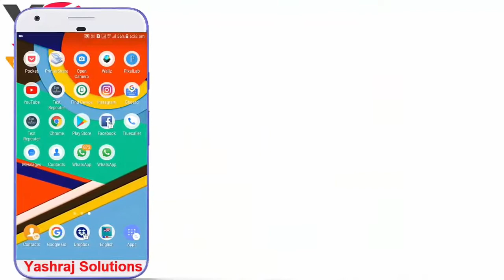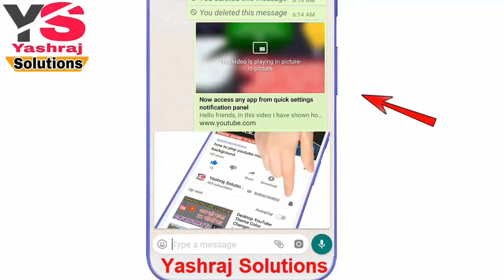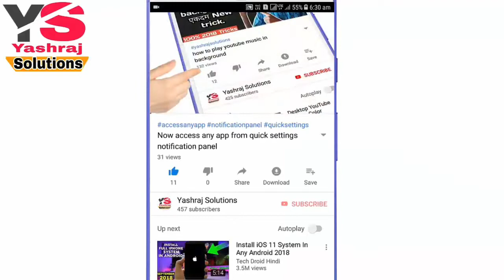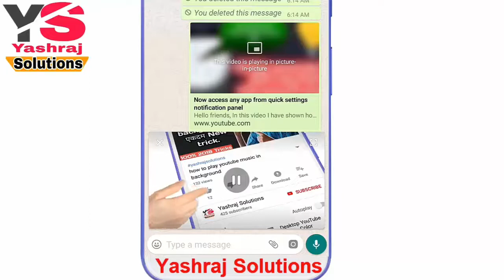🔥 Whatsapp's latest update picture-in-picture mode(Pip mode) 🔥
Hello friends, In this video I have shown how to enable in Whatsapp's beta version 2.18.303 Picture-in-Picture mode
for viewing video hosted on selected platforms,for all Android beta users running beta version. PiP is a special type of
multi-window mode mostly used for video playback. It lets the user watch a video in a small window pinned to a corner of the screen
while navigating between apps or browsing content on the main screen.To know more please watch the whole video till the

Here is the video link to watch how to registered yourself beta tester

Thank you for your love and support